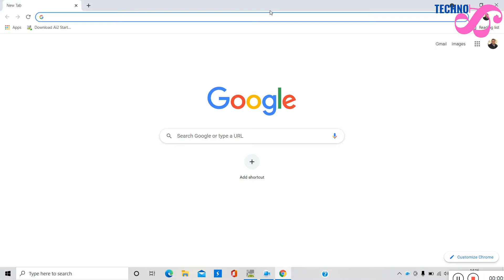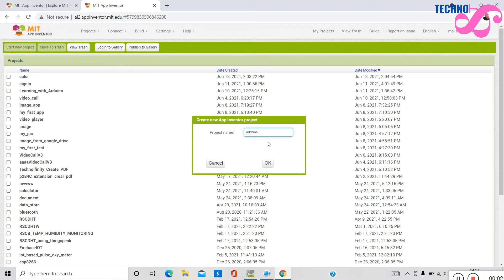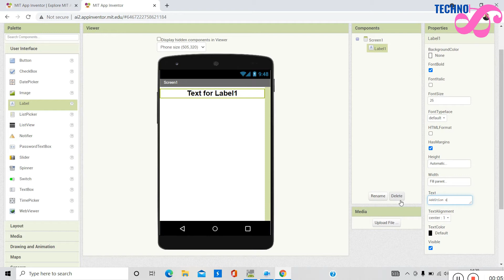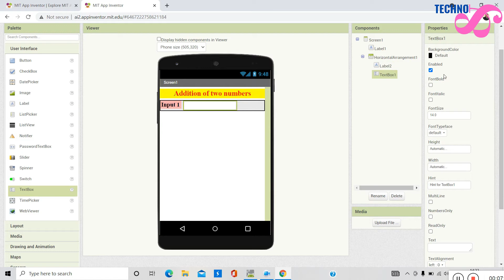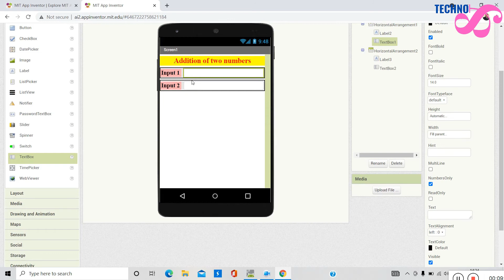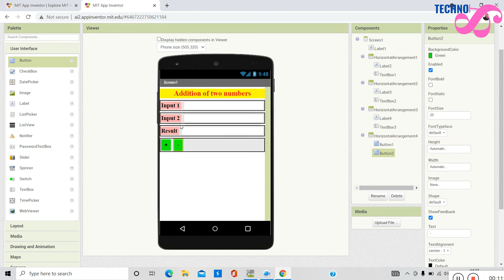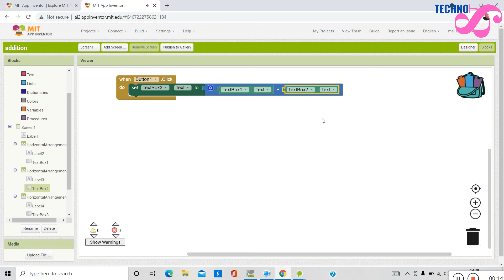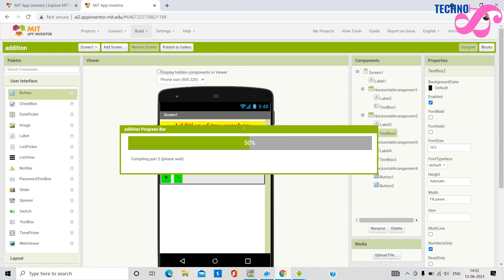Mobile app banana seekhe matra 10 min me MIT app inventor se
MIT app inventor is the most versatile application for designing the mobile application now you can develop your own mobile application within 10 minutes